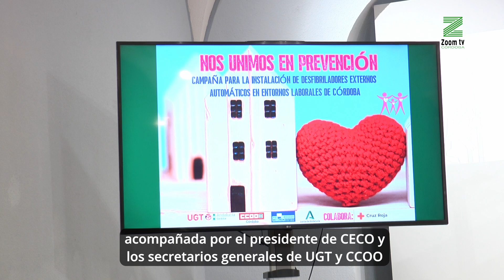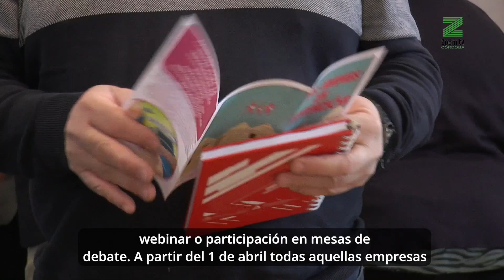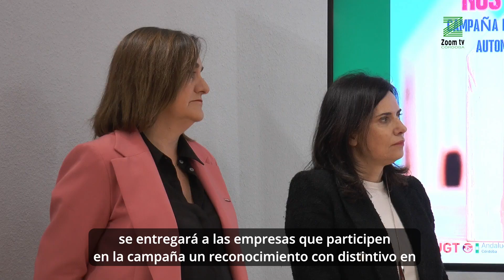Junta, agentes económicos y sociales impulsan una campaña para prevenir accidentes cardiovasculares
‘Nos Unimos en Prevención’ tiene como objetivo la instalación de desfibriladores y la formación de trabajadores para su uso